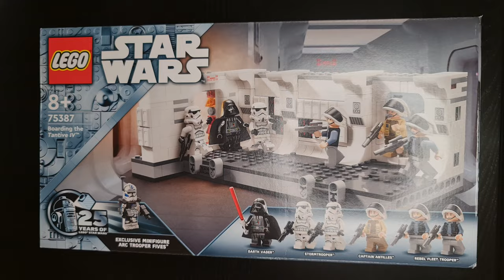LEGO® 75387 Star Wars - Boarding the Tantive IV - Speed build!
Cześć!
Zapraszam na speed build zestawu:
LEGO® 75387 Star Wars - Wejście na pokład statku kosmicznego Tantive IV

Jeśli chcecie go kupić to poniżej znajdziecie link z aktualnie najniższą ceną za ten zestaw: